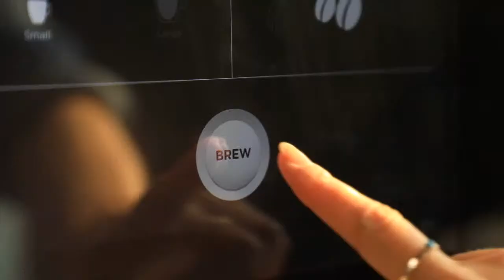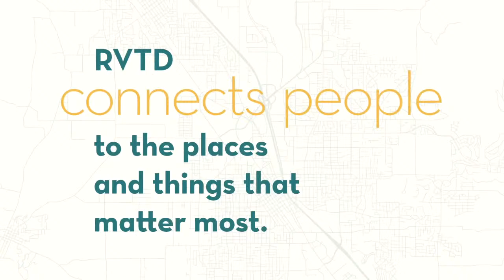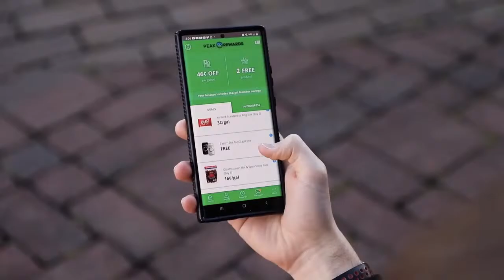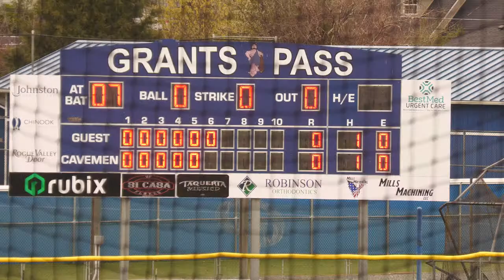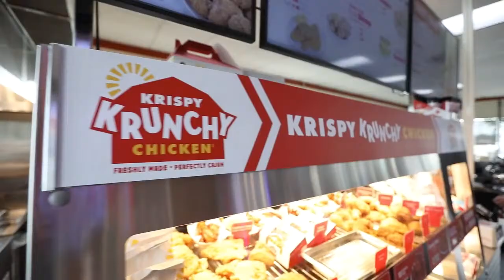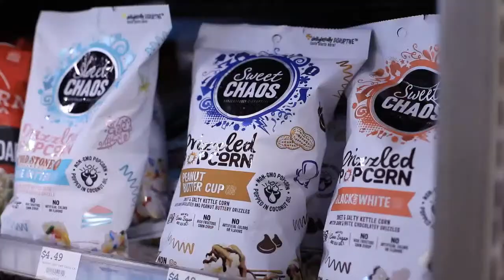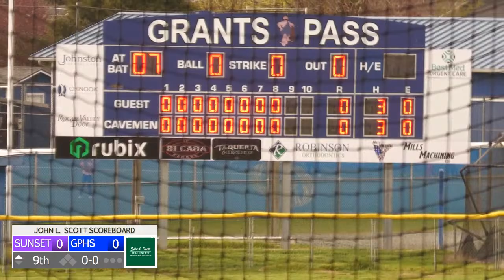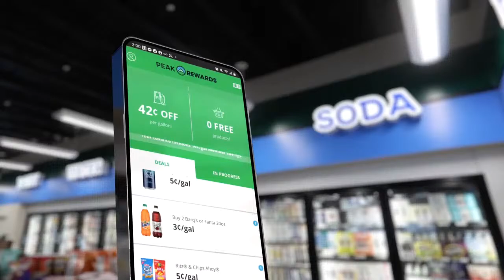BB Sunset @ Grants Pass